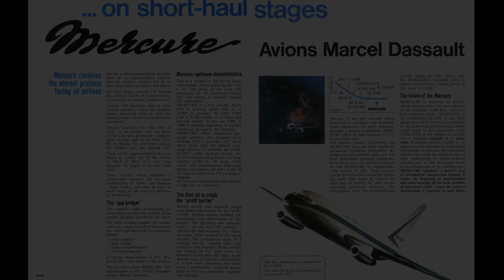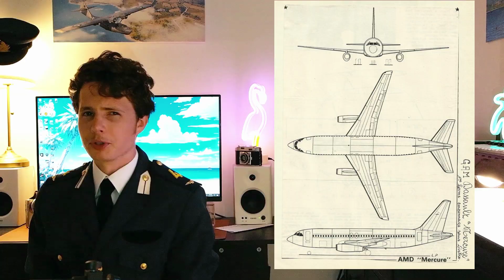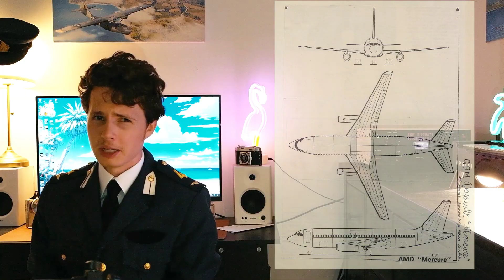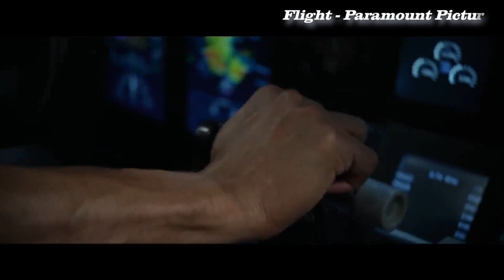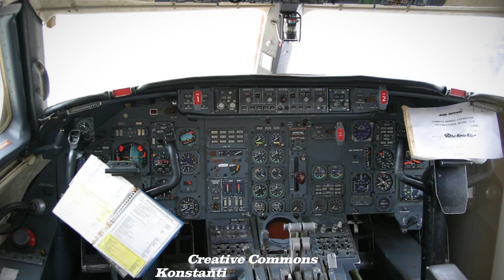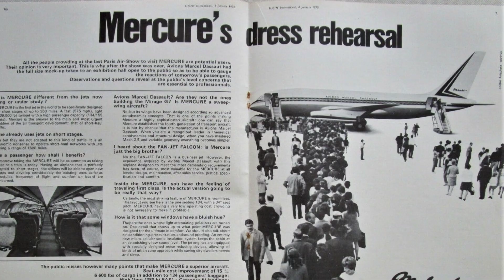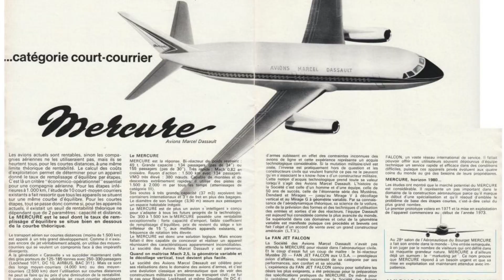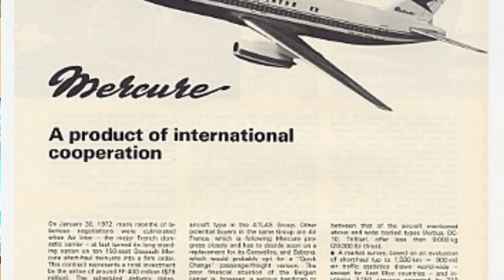France's Boeing 737 Rival - Dassault Mercure - Billion Dollar Failure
Explore the captivating story of the Dassault Mercure 100, a French airliner designed to revolutionize short-haul travel. Join us on a journey through the ambitious vision, technological innovations, and unforeseen challenges that marked its rise and eventual fall in the aviation industry.

In this video, we delve into the rich history of French aviation, highlighting iconic milestones like the first English Channel crossing and the development of the Concorde. Witness the birth of the Mercure 100 in the 1960s, as Dassault, renowned for its jet fighters, takes a daring leap into commercial jet airliners.

Discover the Mercure's impressive features, from its cutting-edge automatic landing system and heads-up display to its high-speed capabilities and unique passenger cabin innovations. Learn how it soared past the Boeing 737-200 in speed, climb rate, and passenger capacity.

However, the Mercure's tale takes an unexpected turn as we uncover the fundamental flaw that led to its commercial failure. Despite its technological prowess, the Mercure was designed for short-haul flights in a market that demanded long-range versatility. Airlines, including Air France, turned away, leaving Dassault grappling with financial challenges exacerbated by the 1973 Oil Crisis.

Witness the subsequent attempt with the Mercure 200c, the struggle to secure American interest, and the project's eventual cancellation. Despite its commercial setback, the Mercure 100 left an indelible mark on aviation safety, achieving a perfect record in its 21-year career.

Join us as we reflect on the lessons learned from the Mercure's journey and its role in paving the way for Airbus. While a commercial failure, the Mercure's legacy lives on, reminding us of the importance of adaptability in the ever-evolving aviation landscape. ✈️🇫🇷